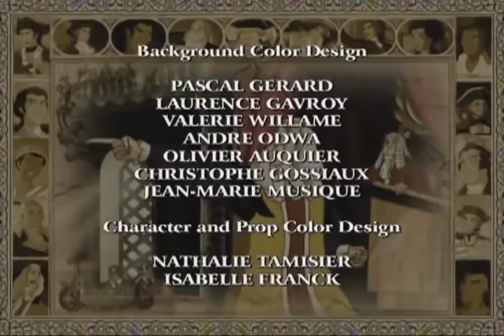Liberty's Kids 105 - The Midnight Ride with Paul Revere & William Dawes | History Cartoons for Kids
Paul Revere and William Dawes spread the word that the "British are coming!" on the eve of "the shot heard 'round the world." Sarah and James travel to Boston to deliver a message to Patriot leader Dr. Joseph Warren and end up riding with the famous messengers.

Born in Africa, Moses was brought in chains to America as a slave and sold on the block in Charleston, South Carolina. Because of his ingenuity, Moses learned to read, forge metal, and buy his freedom from his master, thus freeing himself from the slavery of the American south. To keep from being confused for a runaway slave, Moses is required to carry papers proving that he is a free man.